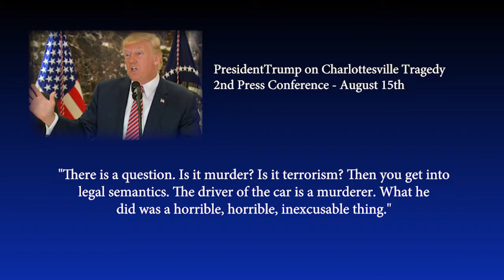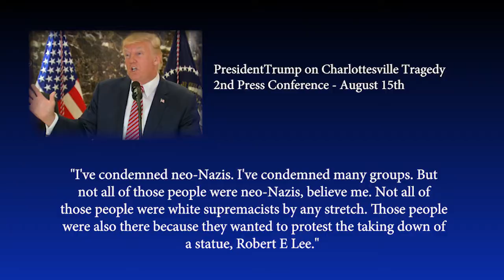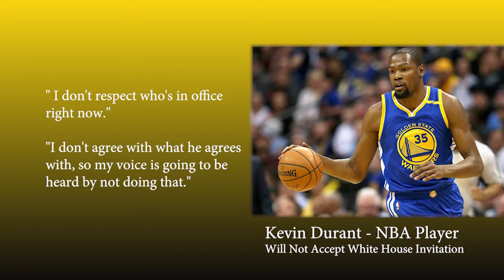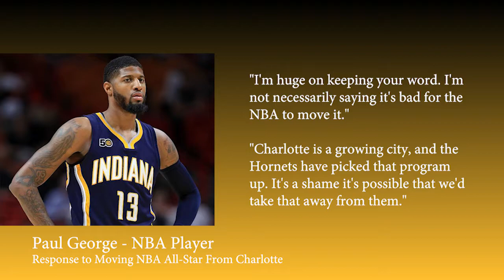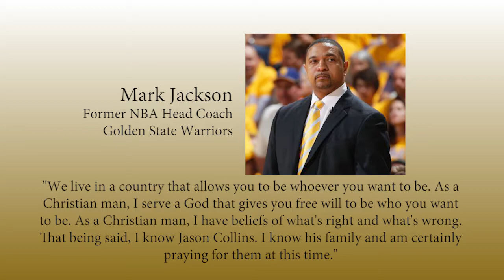The Bible Says This! What Say You? - "Charlottesville Tragedy & the Media" Segment 3 of 4